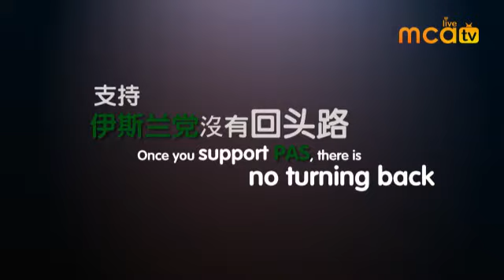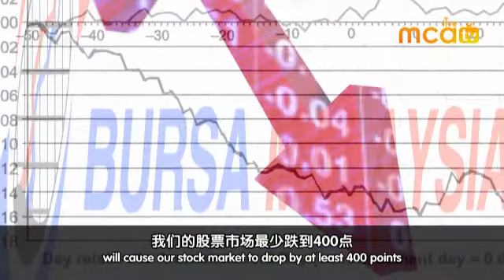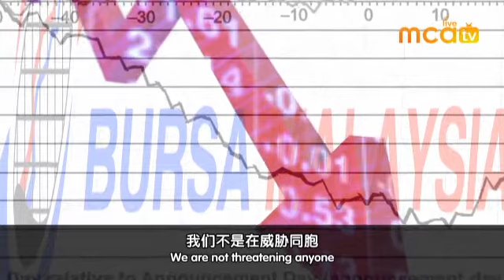支持伊斯兰党沒有回头路 Once you support PAS, there is no turning back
人家说在政治的领域，不可能的事情成为可能，可能的事情有时成为不可能。所以不要排除他们在执政后，不会有三份二国席修宪。只要伊斯兰党的国会议员认为是时候以伊斯兰法治国和落实断肢法，他们是有足够的三分之二，那个时候，同胞们，同志们，我们将没有回头路